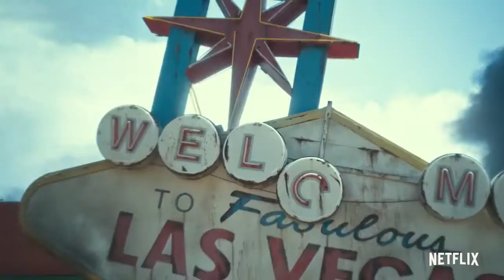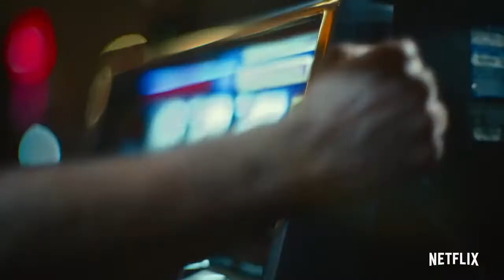Army of the Dead - Bande-annonce VF Netflix (2021)